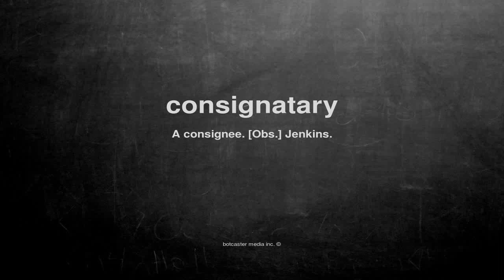What does consignatary mean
What does consignatary mean in English?